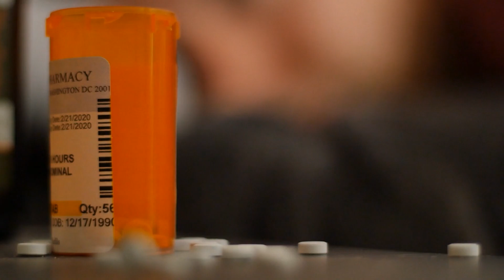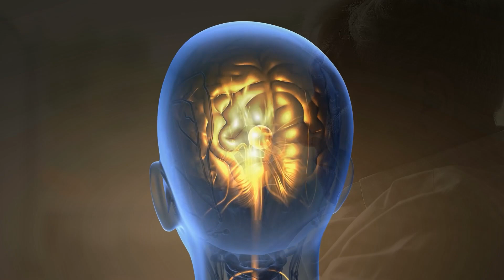El PARKINSON explicado: síntomas, causas, tipos, tratamiento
Explicamos qué es el Parkinson, sus causas, síntomas, tipos y tratamiento que existe.